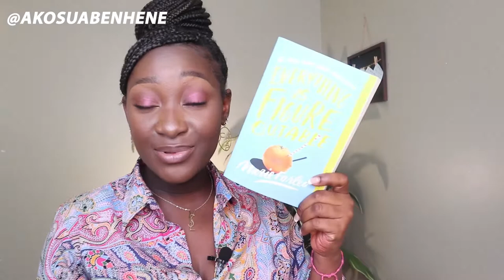HOW TO LEVEL UP IN YOUR 20's| work on yourself sis!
Hey loves, in this video I share with you 5 ways that help me to level up in my 20's. Working on yourself is very important to me so I hope you like this video.
FAQs
How old are you?
- 26yrs
-iPhone 11
Where do I live?